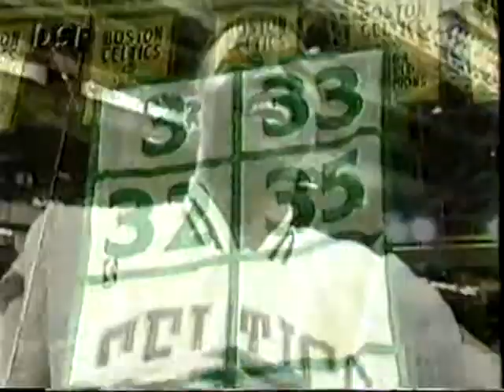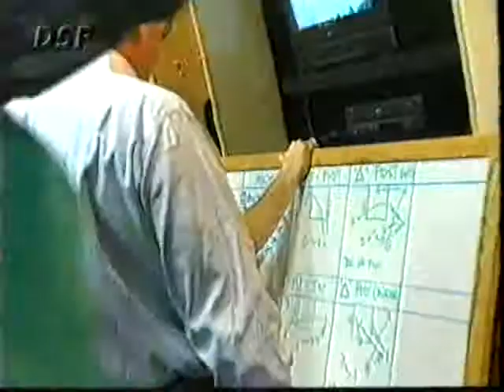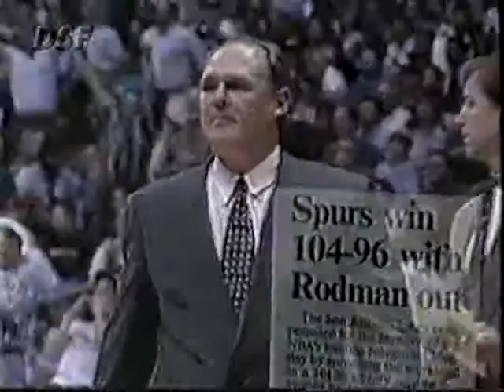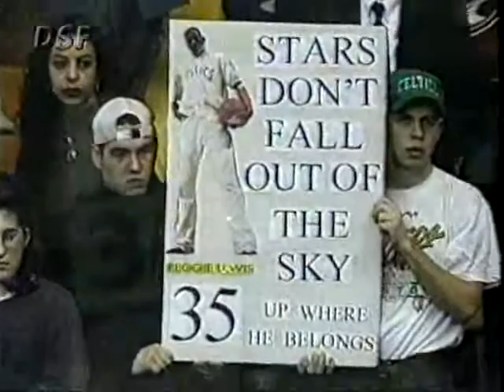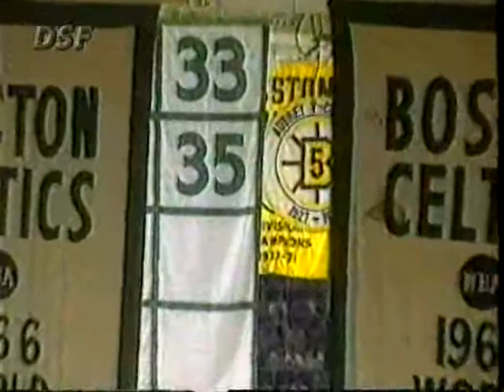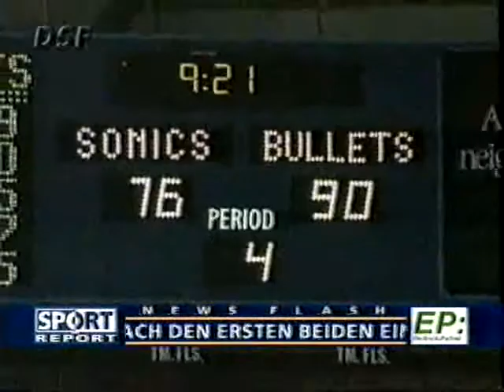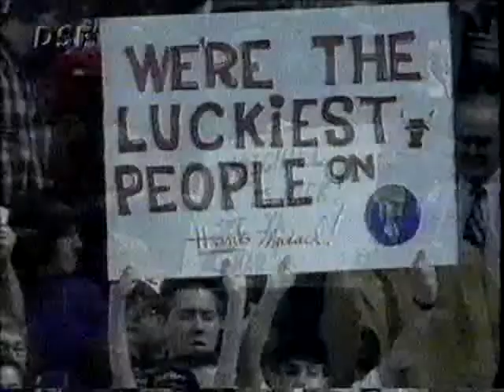NBA action 94-95 vol 14